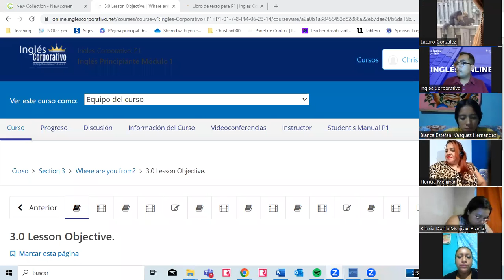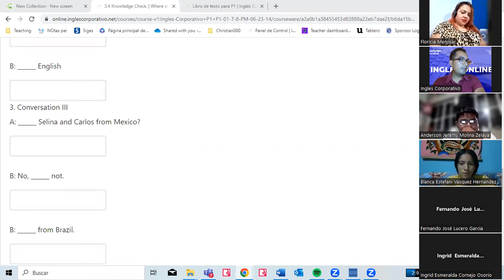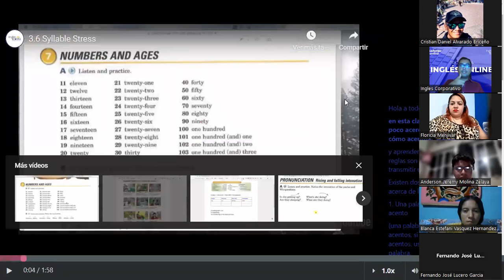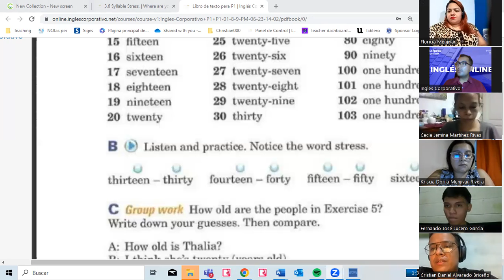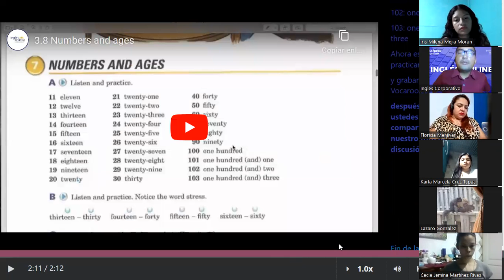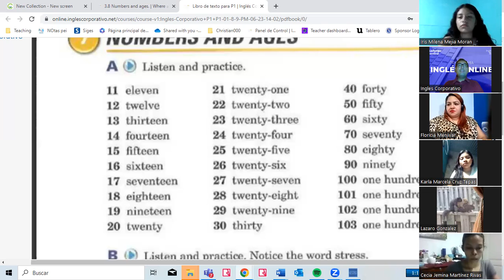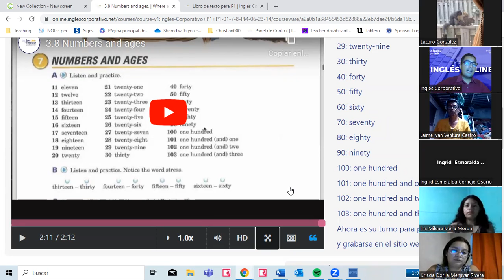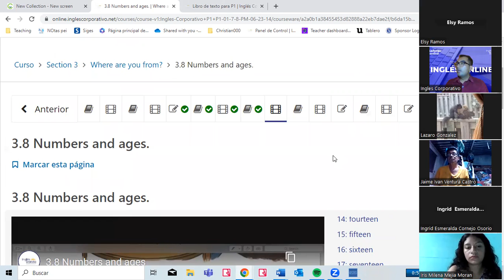06 -27-06-2023- FI-REGAL-29 - VALLADARES- WORD STRESS- NUMBERS 11 TO 103